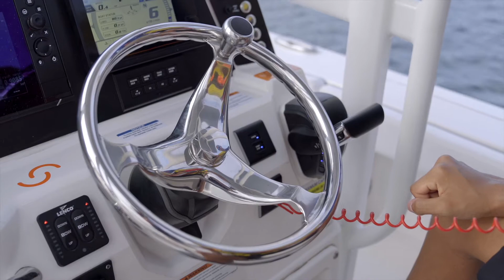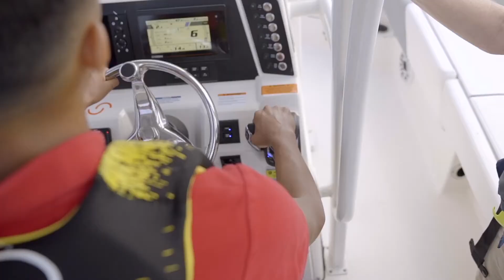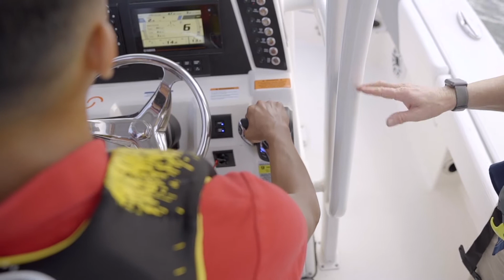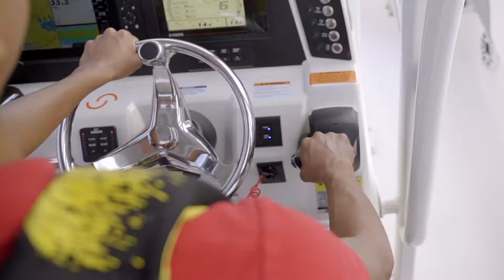Powerboat Sea Scouts | Module 4: Open Water Advanced Maneuvers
The U.S. Coast Guard and the National Safe Boating Council teamed up to develop the Powerboat Sea Scouts endorsement. Training young and adventurous scouts boat handling skills helps to encourage participation in the boating lifestyle with safety as a priority. A confident boater is a safer boater.

Powerboat Sea Scouts is conducted in a controlled on-water environment using the NSBC’s third-party verified Boat Control On-Water Training curriculum – which meets the American National Standards for Power. It is taught by a qualified adult instructor in a ratio of one instructor to four scouts. The program uses a progressive approach through four modules that begins with practicing maneuvers at idle speed, advances to displacement mode, then finally operating while on plane.

Module 4: Open Water Advanced Maneuvers is for Sea Scout leaders and adult volunteers to support the local implementation of Powerboat Sea Scouts. Reference to any specific commercial product, process, or service, or the use of any trade, firm or corporation name is for the information and convenience of the public, and does not constitute endorsement, recommendation, or favoring by the U.S. Coast Guard.